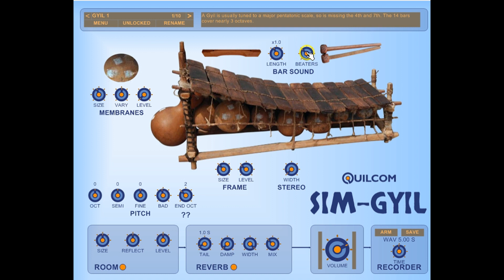Quilcom SIM GYIL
The Quilcom SIM-GYIL is a synth designed to simulate the sound of an African Gyil and other similar instruments. 32 and 64 bit Windows plugins included. in the Quilcom section. Click on the Quilcom tab and do CNTRL F to open a search and enter GYIL. Then click on the image to download the zip.